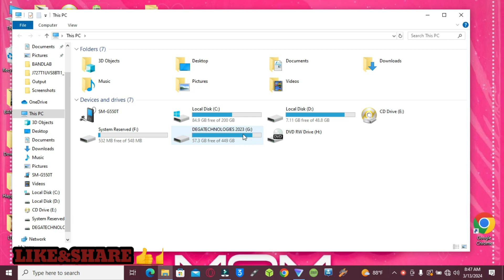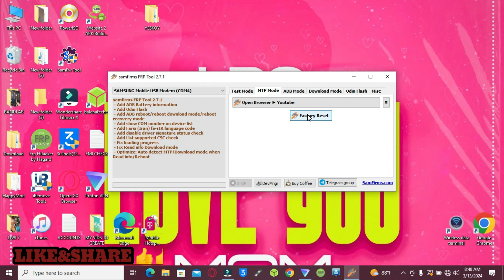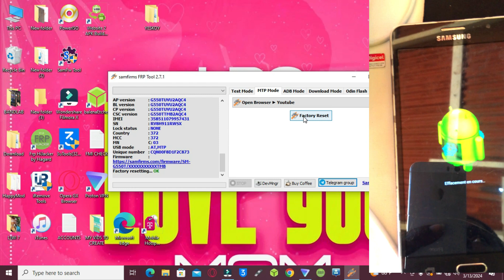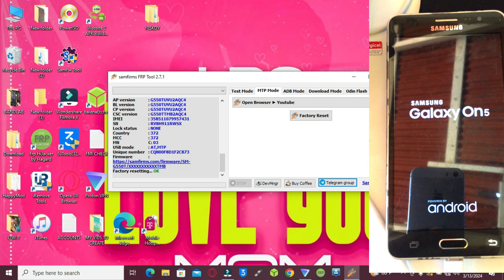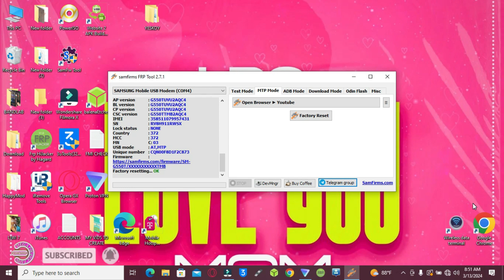Samsung galaxy on5 hard reset by samfrptool 2.7.1 quickly in fives minutes